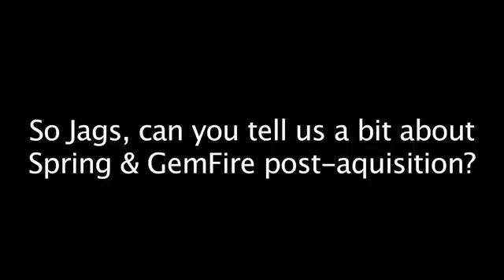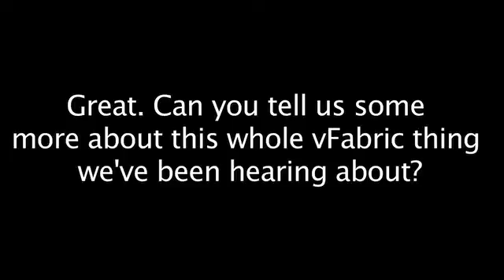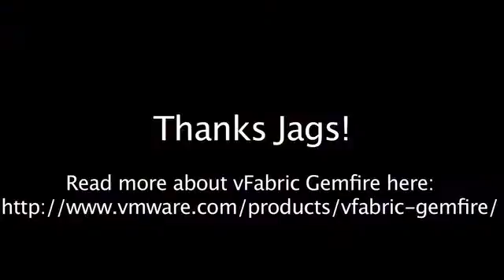GemFire, Spring & vFabric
Jags Ramnarayan, Chief Architect of GemFire, discusses a bit about the combination of GemFire, Spring & vFabric.